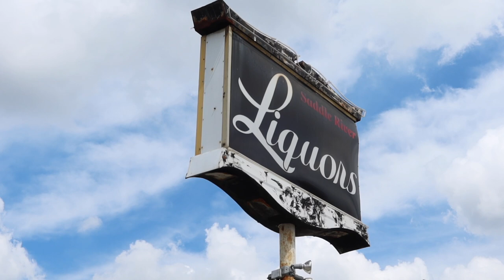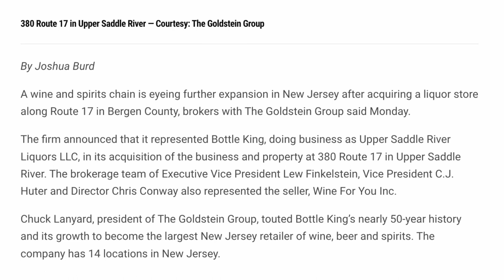Saddle River Liquor Store - Abandoned NJ - Vintage NJ - Old New Jersey - Urban Exploration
Saddle River Liquor Store in Saddle River, New Jersey has been abandoned for quite some time. Let's check out the architecture. It definitely appears to be vintage from the 1950's through the 1970's or 80's. A bit of old New Jersey left on Route 17 in Bergen County, NJ.